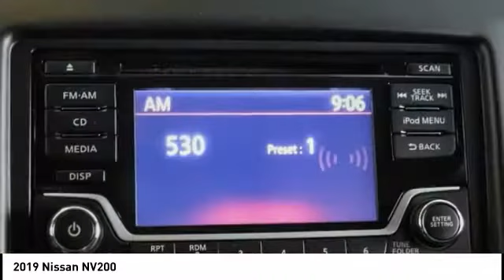2019 Nissan NV200 San Francisco CA N9227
2019 Nissan NV200  - Stock#: N9227 - VIN#: 3N6CM0KN5KK691660

Check out this 2019 Nissan NV200.   Price includes: $500 - Nissan Customer Cash - Kicks/NV/NV200/Titan. Exp. 10/31/2018 The Special Internet Price is $22955. Contact the dealership today.